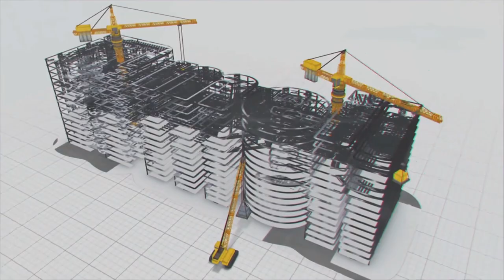Supplying treated water to Bengaluru||MEIL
To meet the growing drinking water needs of Karnataka’s capital, Bengaluru, the government has drawn up the T-G Halli Drinking Water Project. The project, which entails supplying an additional 110 MLD treated water to the silicon city, is being executed by the MEIL. The company is also restoring the T-G Halli reservoir.
Drinking Water
Safe drinking water is an appropriate barometer of living standards for any nation. Worldwide, the Governments are making efforts to supply safe drinking water to their citizens. MEIL involved in the building of many drinking water projects worldwide. Through its superlative skills in the sector, MEIL is enriching the living standards of citizens across the globe.